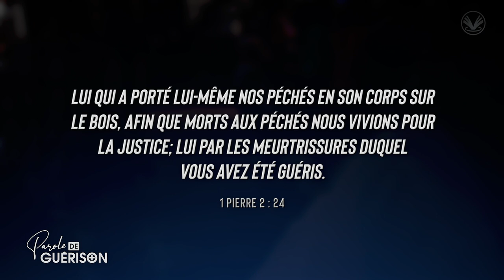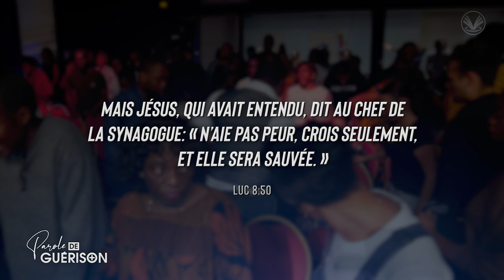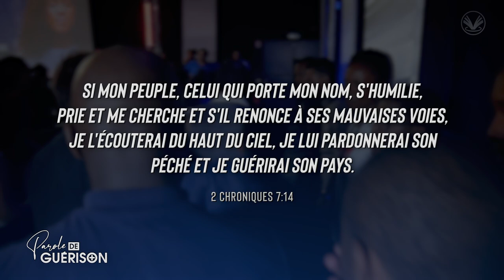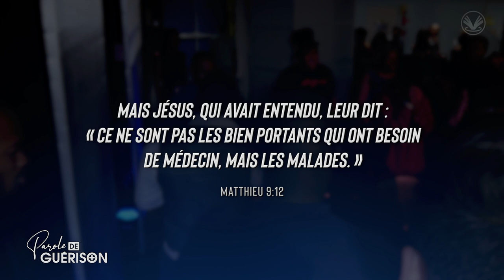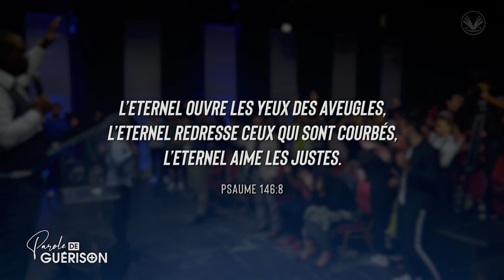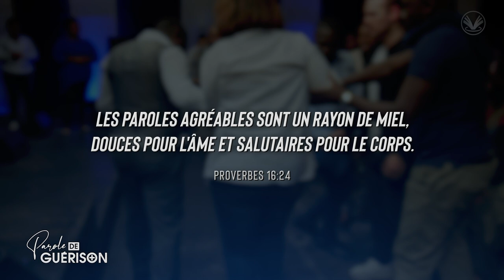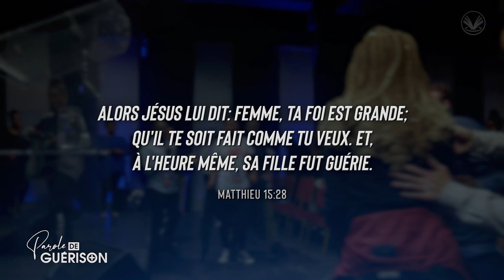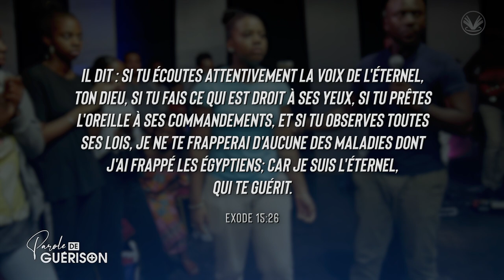Parole de Guérison : Versets bibliques sur la guérison